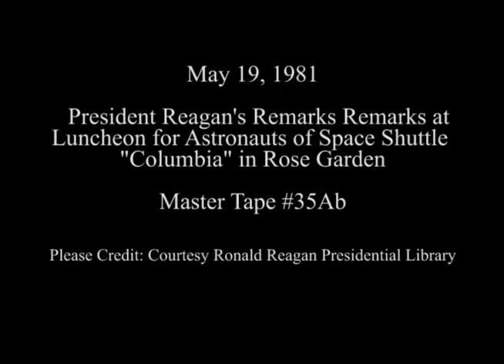President Reagan's Remarks at Luncheon for the Space Shuttle Columbia Astronauts on May 19, 1981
Full Title: President Reagan's Remarks at a White House Luncheon Honoring the Astronauts of the Space Shuttle Columbia in the Rose Garden on May 19, 1981

Access Restriction(s):Unrestricted
Use Restriction(s):Unrestricted